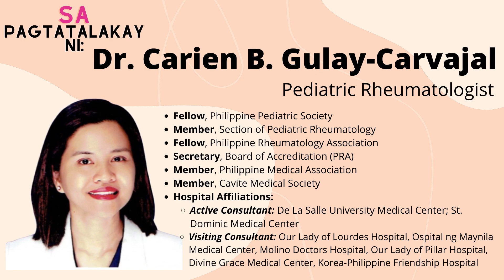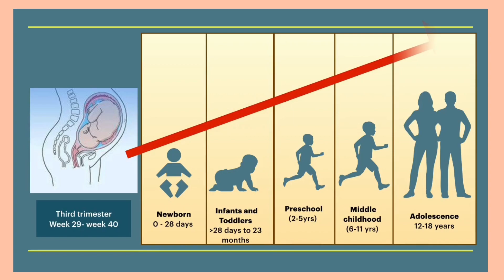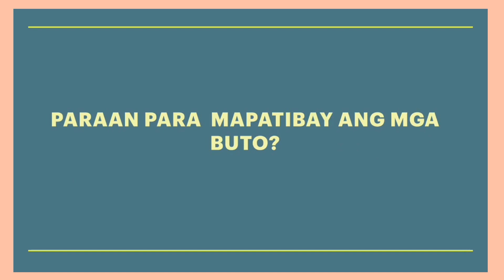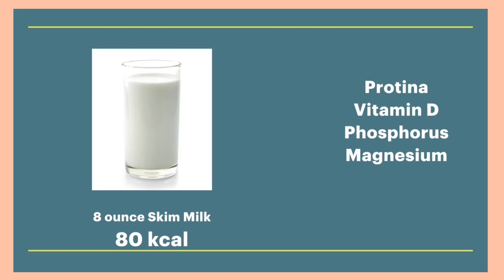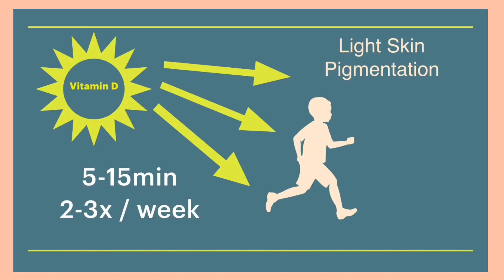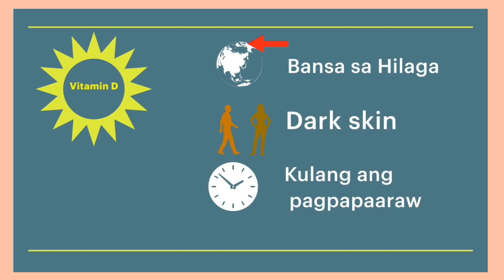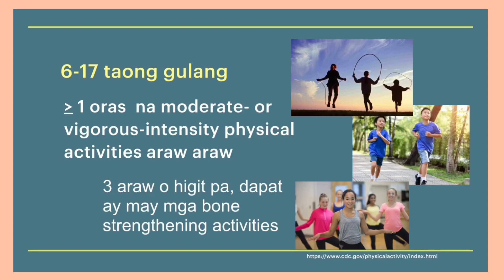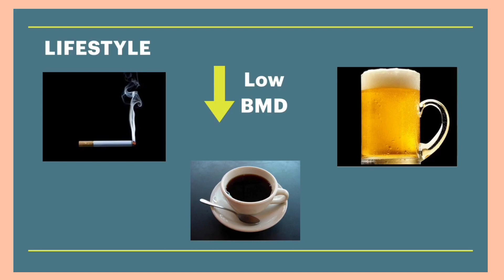PPS-Southern Tagalog Chapter's Project 019: Sigla sa E-skwela+plus | Bone and Joint Awareness Week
The Philippine Pediatric Society - Southern Tagalog Chapters joins the nation in celebrating the Bone and Joint Awareness Week every 3rd week of October per presidential proclamation no. 658.

Samahan natin ang ating PPS-STC's Pediatric Rheumatologist na si Dr. Carien Gulay-Carvajal na tatalakay sa kalusugan ng buto ng mga bata.

Kaya laging isaisip na ang "Buto ng mga bata ay alalahanin, ngayon pa lang patibayin natin!"